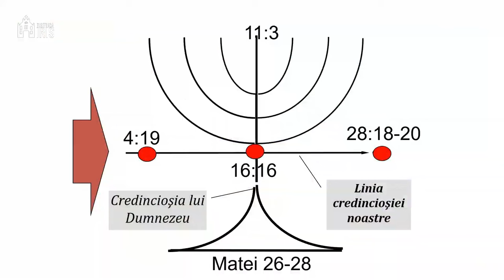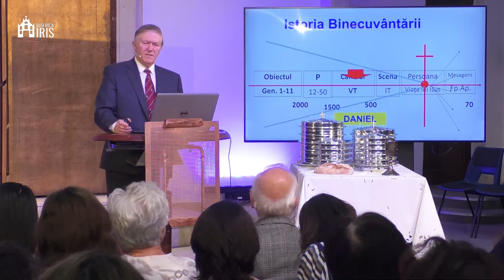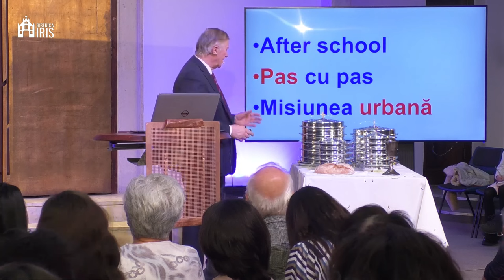Beniamin Fărăgău - Misiunea Împărăției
Biserica Iris Cluj Napoca - mesaj de încurajare și zidire spirituală, rostit de pastorul Beniamin Fărăgău, în data de 4 februarie 2024. Predici pentru vremuri grele